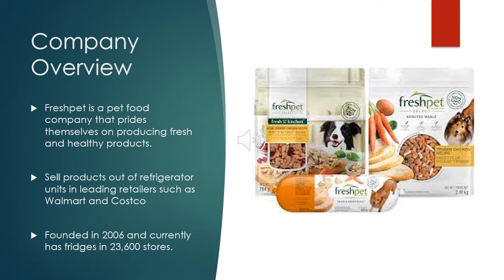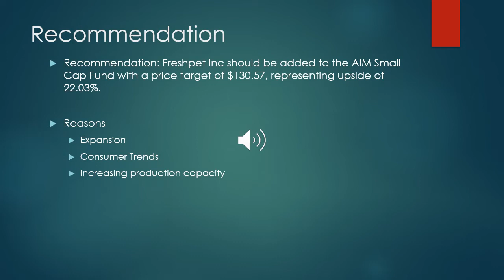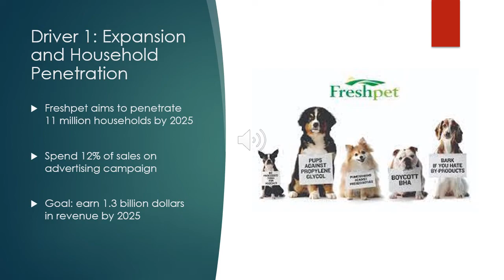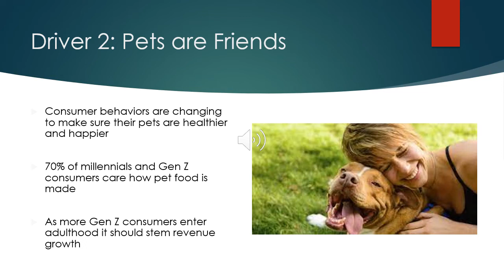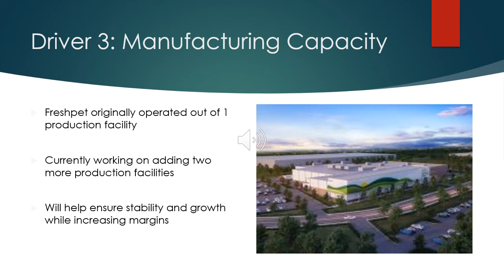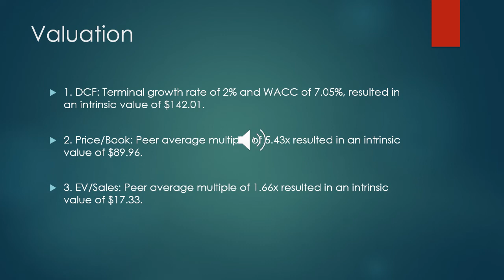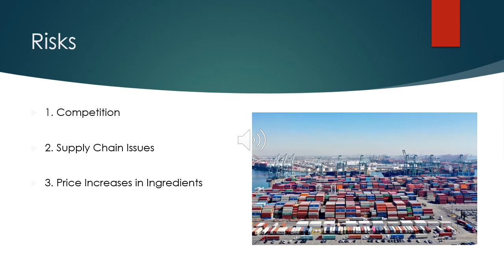Max Tiemann presentation of Freshpet (FRPT) a Small Cap Consumer Staples